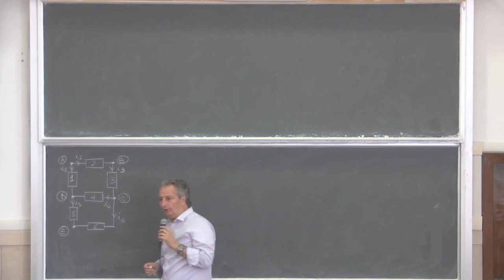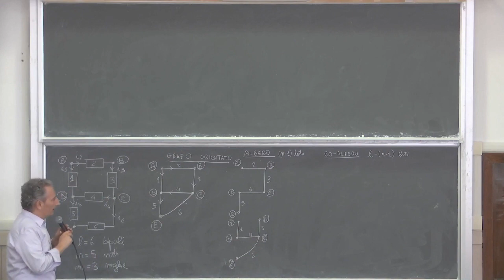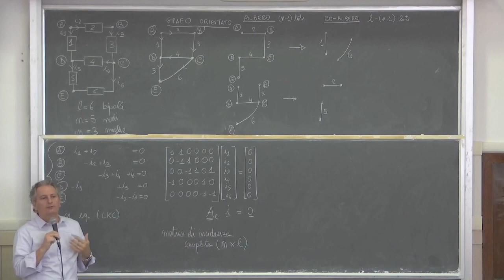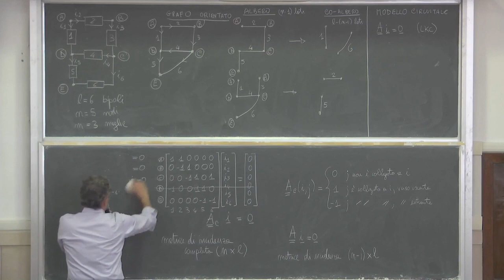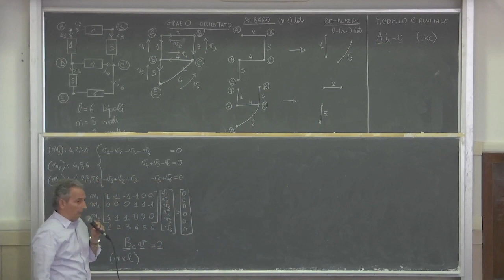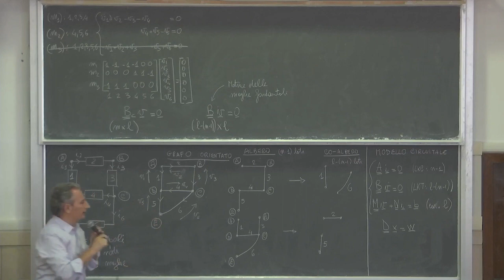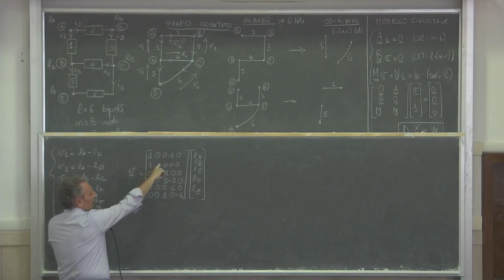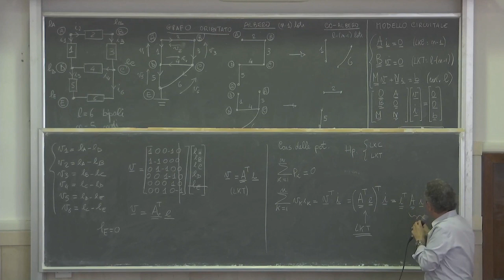Elettrotecnica gest L3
Formulazione matriciale delle equazioni circuitali